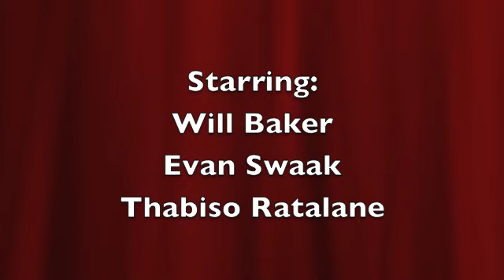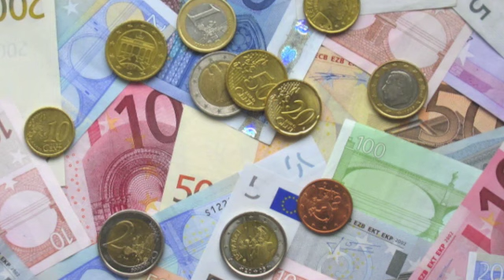Will, Evan, Thabiso